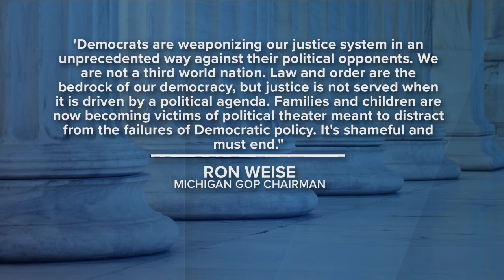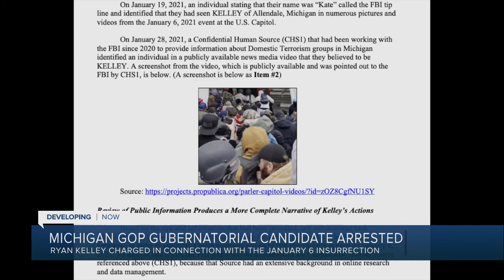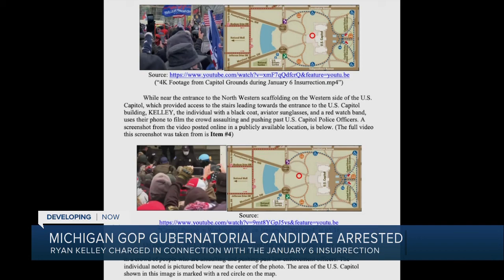Ryan Kelley arrested by FBI in Allendale